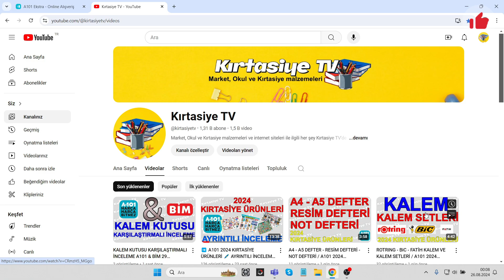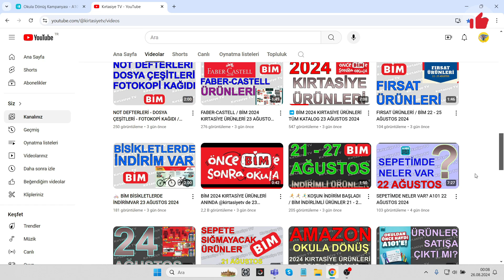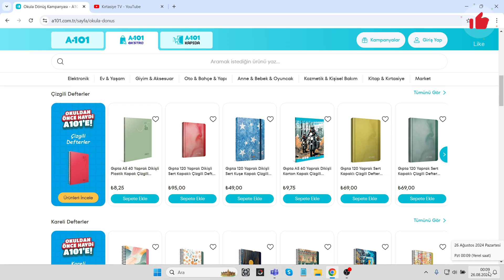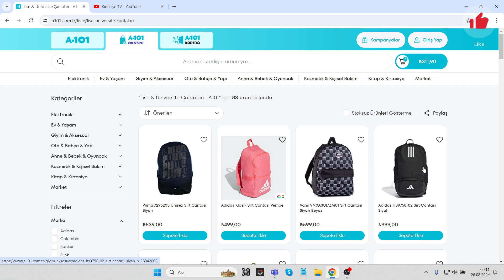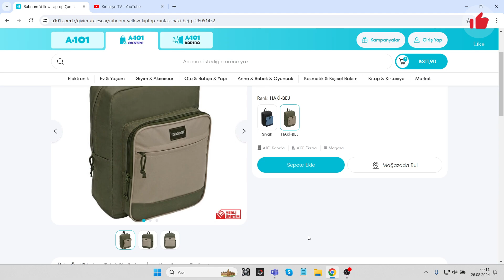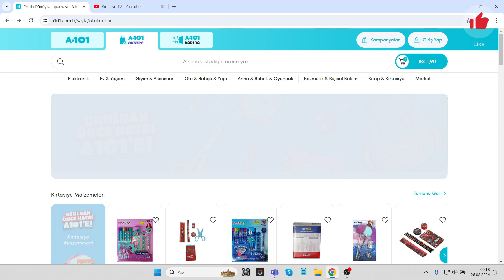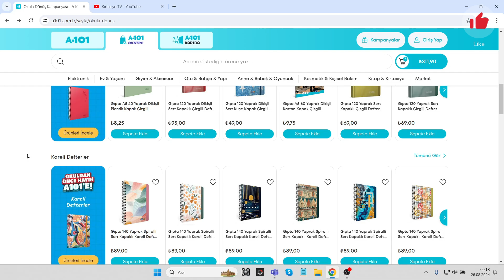BU NEDEN BÖYLE! 29 AĞUSTOS'tan önce a101 com tr 'ye bakıyoruz 😯🖋️ 29 AĞUSTOS 2024